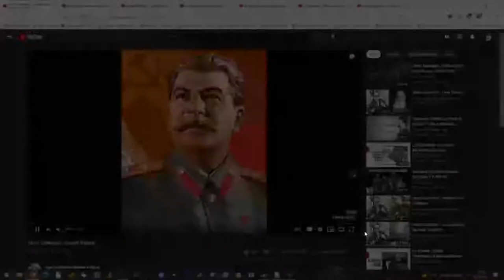C'est le seul qui soit un prolétaire.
Quand vous êtes libéral ce sont des statistiques.
Quand vous êtes communiste ce sont des massacres de masses.